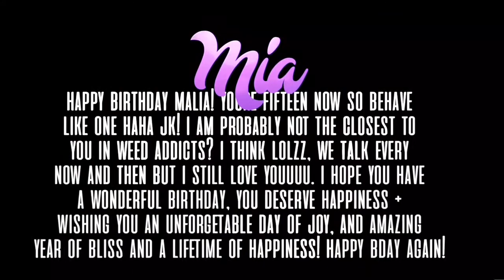LIVING YOUR DREAMS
wow this collab is a flop, but happy birthday malia!!! i hope you have the best day everrrrrr